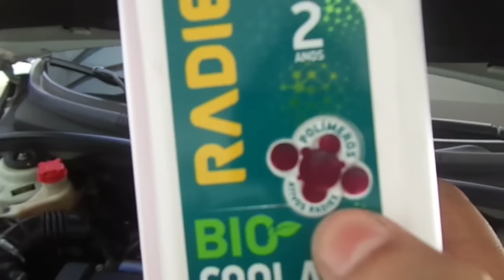SAIBA COMPRAR UM BOM CARRO SEMINOVO - MEGA DICAS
ESTAMOS NO FACEBOOK GALERA!!!

NESTE VÍDEO MOSTRO À VCS COMO COMPRAR UM BOM CARRO, OBSERVANDO PEQUENOS DETALHES QUE FAZEM TODA A DIFERENÇA.

LIMPEZA DE TBI CRUZE

EQUIPAMENTO PRA LIMPEZA DE LIQUIDO DE ARREFECIMENTO.

FLUIDO DE FREIO ATE DOT4

CAR CHECK